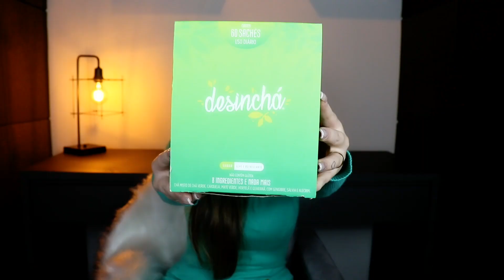TROQUEI O DESINCHÁ PELO CHÁ 17 ERVAS!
⚠️ LINK DO SITE OFICIAL DO CHÁ QUE ESTOU TOMANDO PARA EMAGRECER - CUIDADO COM IMITAÇÕES!!!]